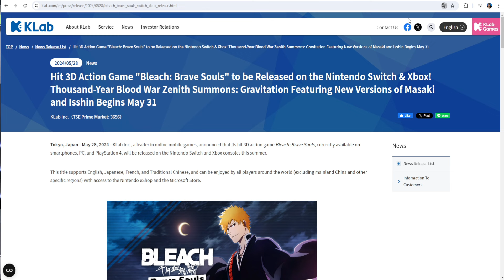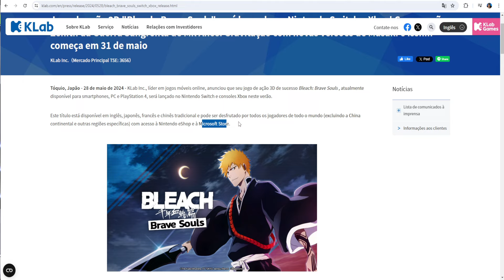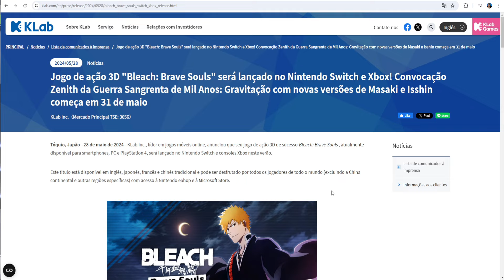NOTÍCIA TOP DEMAIS! BLEACH BRAVE SOULS SERÁ LANÇADO PRA NINTENDO SWITCH E XBOX! NOTÍCIAS DO GAME!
Eae Galera Beleza? Mais Um Vídeo Pra Voces,Desta Vez Pra Falar Uma Notícia Interessante: Bleach Brave Souls Chegando a Mais Plataformas, Nintendo Switch e Consoles Da Xbox Em Breve. XD